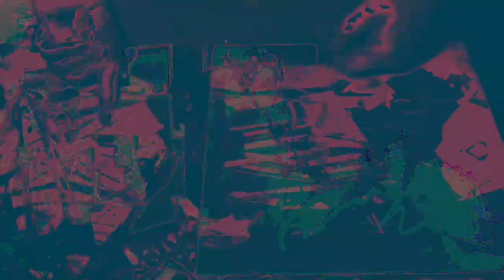Movie 22 12 05 12h45m00s new video set separate realities 3 *Photosensitivity Warning*